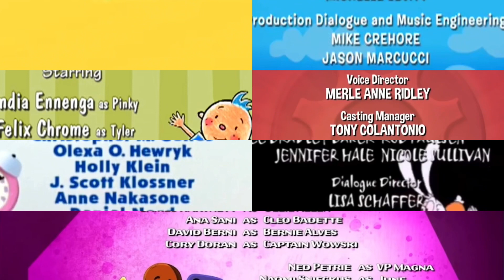Backyardians, BC, B&M. W, C&TT, Oille’s Pack, PB&J Otter, PDD, and Trucktown Credits Remix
In this Credits Remix I put:

Backyardians, Blue’s Clues, Brandy and Mr. Whiskers, Colin and the Thumpies, Oille’s Pack,
PB&J Otter, Pinky Dinky Doo, and Trucktown!